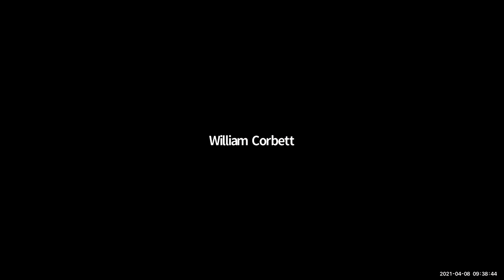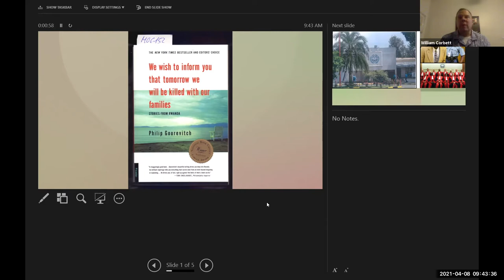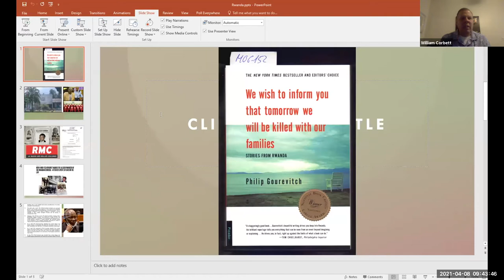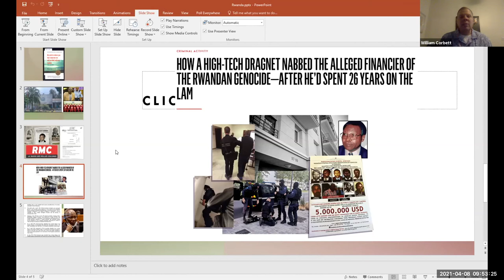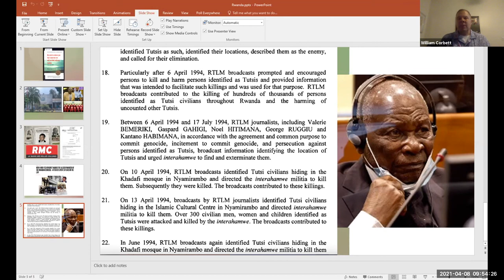William Corbett talks with New Hampshire State Board of Education 4/8/2021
William Corbett of Stratagem Consulting LLC  presents to the New Hampshire State Board of Education about Genocide Awareness Month.